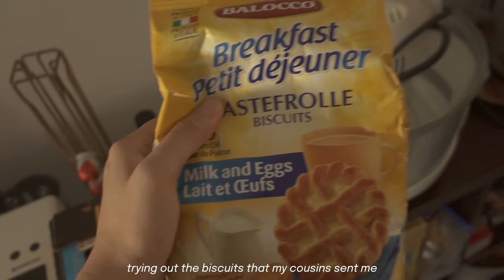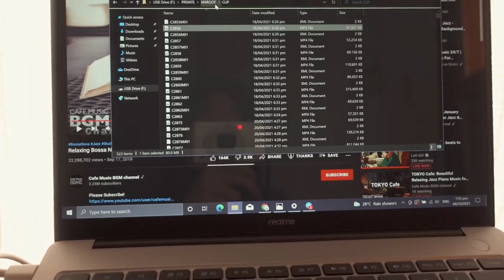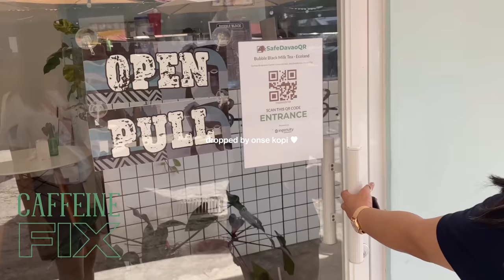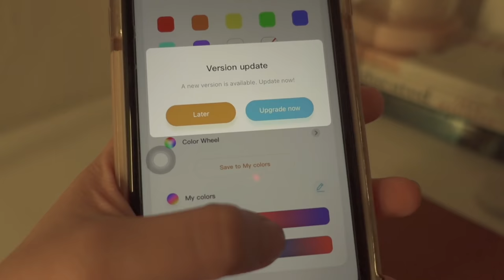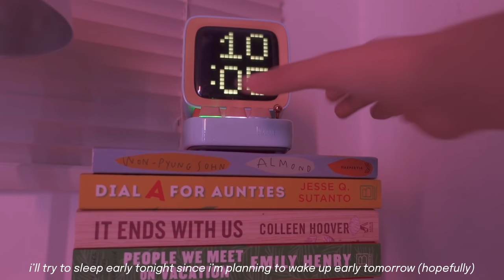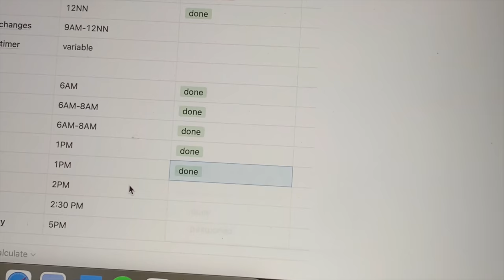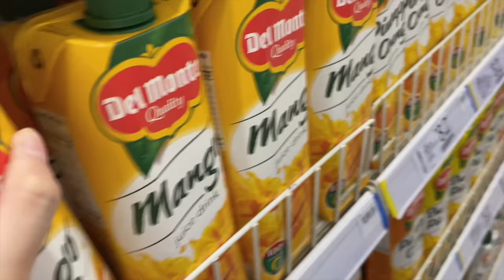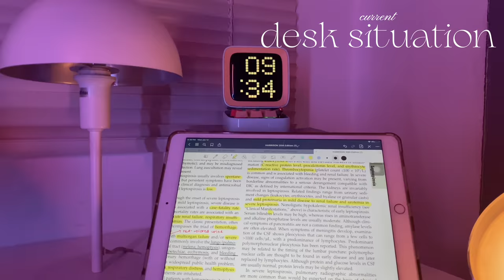48 hr. vlog 🌥 back to reality, study with me, my night time desk setup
govee lyra floor lamp
govee starpal pro
black sunglasses
(couldn't find the exact link but i saw a similar one!)
green tote bag from threadsbybianca on shopee

✩ Product links
Ipad case

✩ Music

✩ FAQs
Nationality: Filipino

✩ Production + Tech
Cam: iPhone 11 & Sony ZV-1
Editing software: VLLO (main editor), Final Cut Pro X (color grading)
Ipad: Ipad air, third generation
Laptop: Macbook pro m1 13”